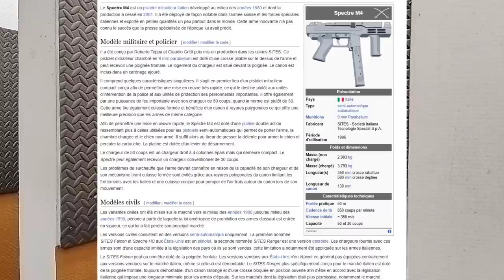Bienvenue à Acapulcool! - Ep. 31: UNE CATEGORIE A AUTORISÉE?? - SITES HC PISTOL - Cat. B-2-a)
Très bizarre.